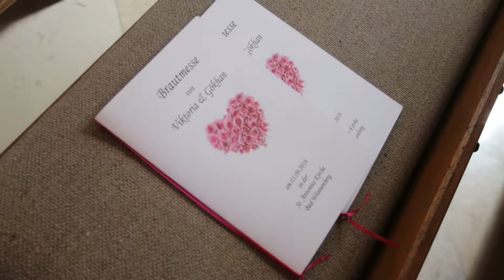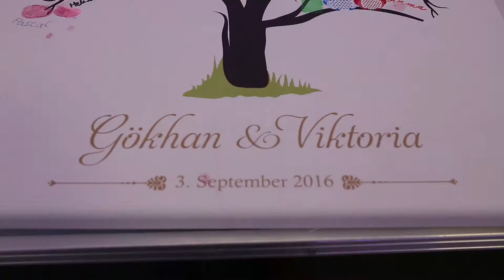Viktoria & Gökhan Trailer